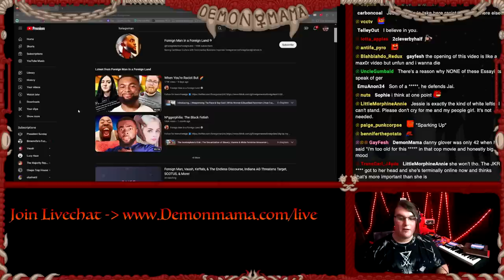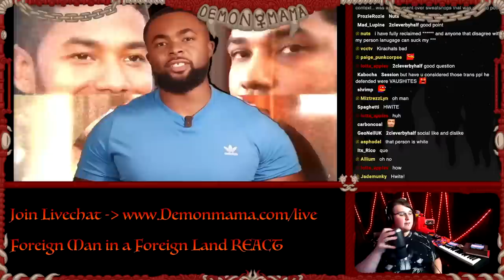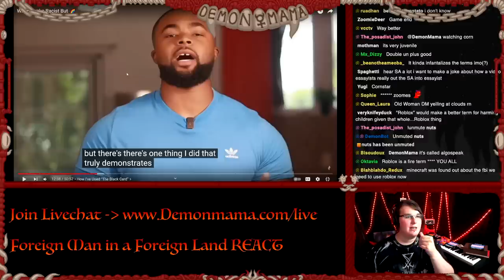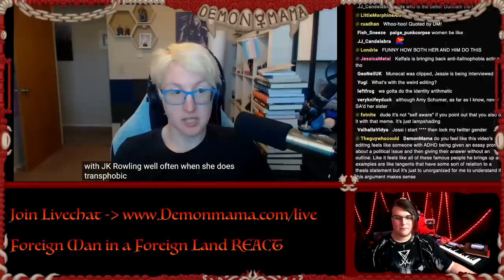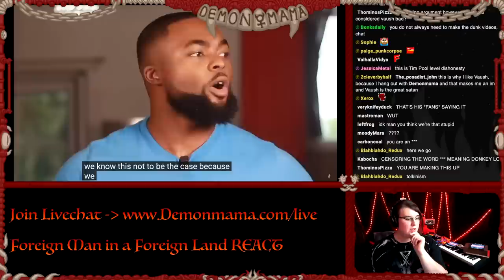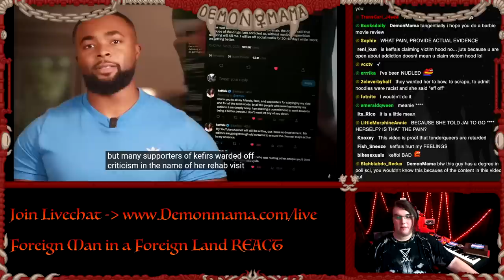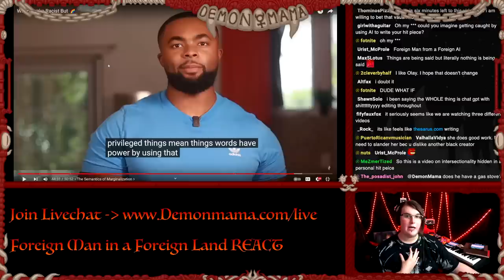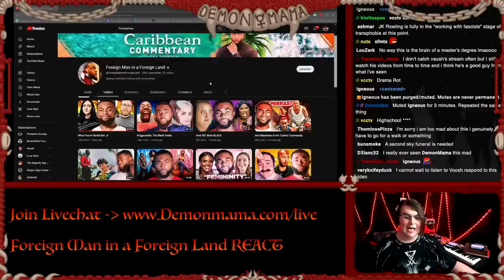Vaush, Keffals, Video Essayist Drama is A Toxic Trashfire - Reacting to